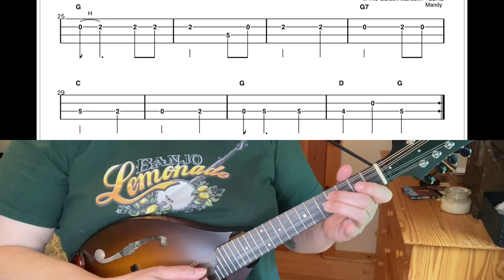Beginner Mandolin | In The Garden w/tabs on screen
Here I’m playing my beginner arrangement of In The Garden on mandolin.  For the tabs, lessons and more

I’m playing my 2019 - Collings MT.